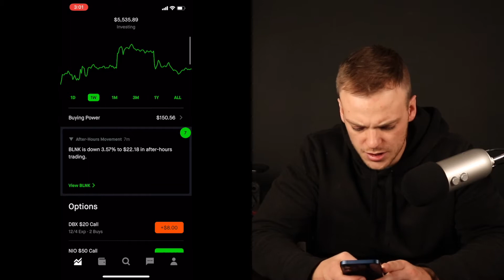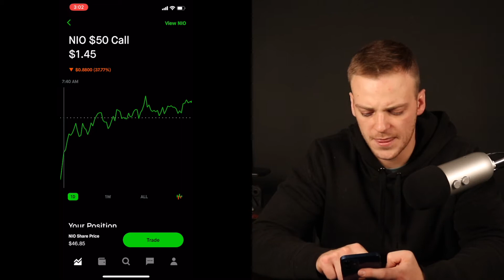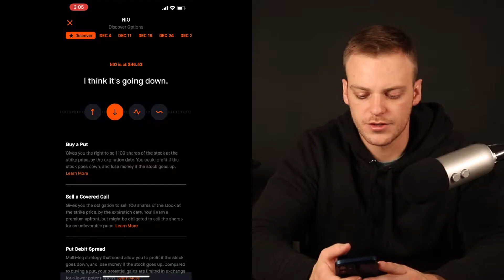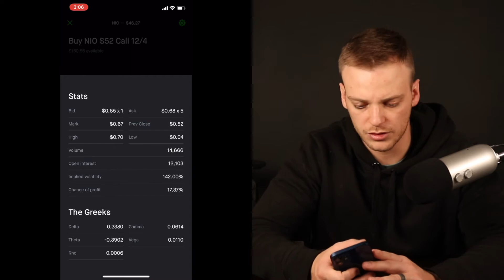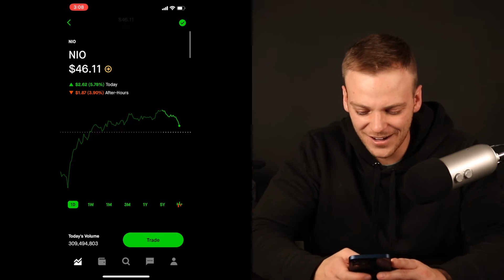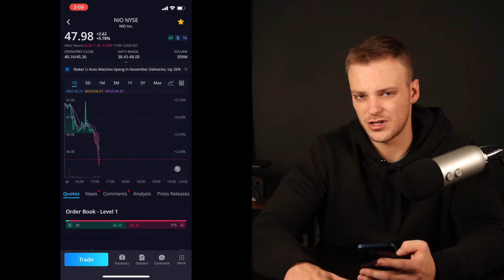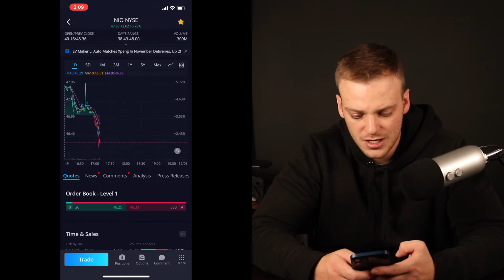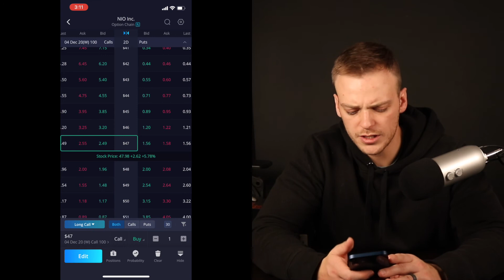Should I Use Webull Or Robinhood For Options Investing? | (Pros And Cons To Both)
In today's video, we break down whether you should use webull or robinhood for options traading. I take you through the interface of both platforms and give you the Pros and Cons to both, so that you can make a wise, educated decision.

Let me know - what platform are you using??

Are you a Realtor? Want to learn how I used YouTube to grow my business to over $400,000 in GCI in just 2 years?

Make sure to "like" the video to help me out with the youtube algorithm, as well as subscribe to the channel for more information just like this when it comes to real estate, entrepreneurism, business, finance, and more!

You now have a claim to a stock like Apple, Ford, or Facebook. In order to keep this claim to your stock, sign up and join Robinhood using my